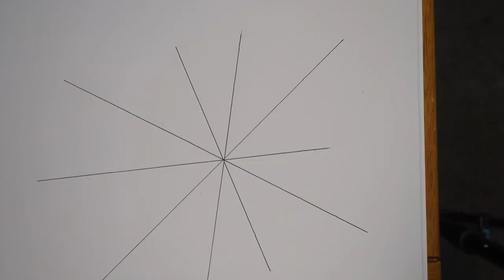#181 Zentangle Arcs in Blue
More zentangle relaxation with your 'ol pal Brian...